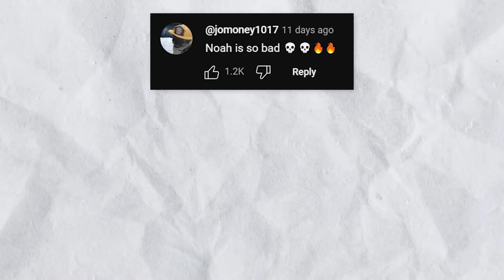Lets End This...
1V1 ME RIGHT NOW

IM WAITING.

USE CODE "NOAHSNOAH" IN THE FORTNITE ITEM SHOP (EPIC PARTNER)